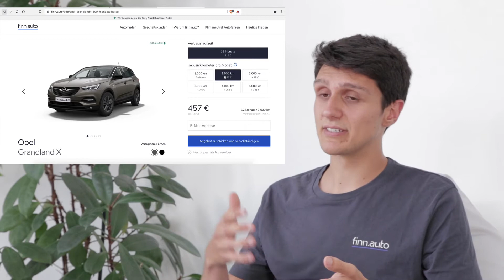How finn.auto runs a car subscription service entirely on Integromat!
We go over the story of finn.auto, a Munich-based company known for their innovative car subscriptions, which are taking the auto industry by storm.

Finn.auto has been selling car subscriptions online since late 2019. Many well established automakers have been struggling to set foot on the car subscription business. Contrarily, finn.auto is rapidly growing and even managed to sell out of cars during the pandemic.

This raises two important questions:
How was finn.auto able to successfully enter the car subscription market?
How did it manage to go head-to-head with the big players in the space?

In this video, we take a closer look at how finn.auto utilized Integromat to build and scale a business.

This is a story of rapid success, and there might be a lesson or two in it for other nascent companies that wish to scale fast. Finn.auto came into the car subscription market, saw the complex automation requirements, implemented Integromat and conquered their market share in record time.

00:00:00 Introduction to Finn.auto
00:00:08 Car Subscription Explained
00:00:36 Simplifying Car Ownership
00:00:51 Workflow Automation in Action
00:01:07 Building Automations with No Code
00:01:36 Cross-functional Teams at Finn.auto
00:02:00 Key Tools: Airtable, HubSpot, Integromat
00:02:19 Integromat: The Swiss Army Knife of Automation